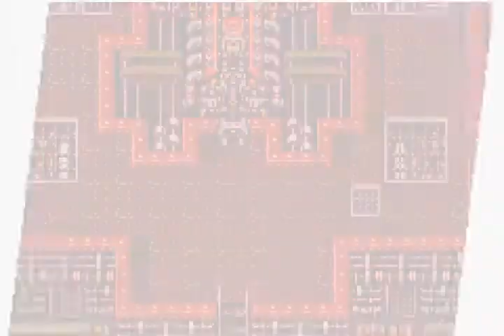Final Fantasy V Advance | Part 11 | ...You're on FIRE!!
Finishing up the Fire Powered Ship. HOORAAAAAY!